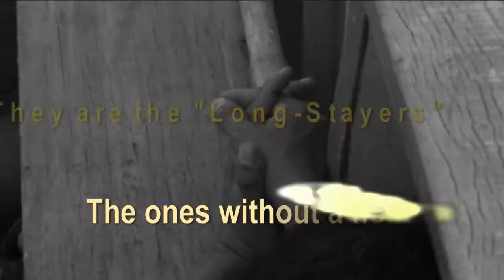Stateless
Vietnamese refugees who have been living in a condition of statelessness in the Philippines for 16 years await a rare opportunity for resettlement in the United States. They speak of their anticipation, hopes and fears. A moving documentary about the long wait for home.